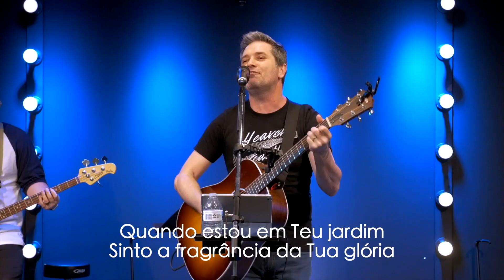Deigma Marques - Teu Jardim (Ao Vivo)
Gravado ao vivo na Mill Church, para o culto de 03/05/2020

Quando estou em Teu jardim
Eu encontro o meu descanso
Sinto a fragrância da Tua glória

E eu Te amo, eu Te amo,
E eu Te amo, meu Senhor

E a Tua presença me enche de amor (2x)
Quero Te ver (4x)

Voz e Violão - Deigma Marques
Guitarra - André Marques
Baixo - Zack Xavier
Bateria - Eliseu Marques
Letra e música - Suzano Selmo

Convertido ao evangelho desde os 12 anos de idade, Deigma Marques nasceu em Firminópolis, GO. Começou sua carreira musical aos 16 anos participando da equipe de música da igreja local onde frequentava, e suas músicas e álbuns tiveram grande repercussão no cenário evangélico brasileiro. Ele participou da formação inicial do Ministério Ouvir e Crer entre os anos de 2001 a 2008. Sua carreira solo conta com mais de 15 títulos, entre álbuns e canções single, e as visualizações de suas canções no youtube, entre o seu canal e outros canais, já somam mais de 120 milhões, e somente no Spotify suas canções já foram tocadas mais de 7 milhões de vezes. Suas canções já abençoaram a muitos, entre elas podemos destacar, Eu me encontrei com Jesus, Rei do Universo, E Ele vem, Jesus meu amigo, e o seu maior sucesso gravado em 2011, a canção Que Ele Cresça, de autoria de Helenildo Teixeira. Ele é casado com Clisses Marques desde 1997, tem dois filhos, Eliseu e André.